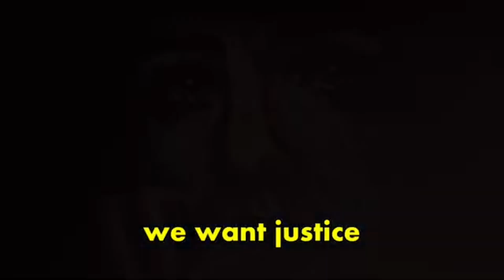১০০ বছড়ে এই প্রথমবার দূর্গাপূজোয় বন্ধ থাকবে রঞ্জিত - কোয়েল মল্লিকের বাড়ির দরজা ! কিন্তু কেন ?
১০০ বছড়ে এই প্রথম বার দূর্গাপূজোয় বন্ধ থাকবে রঞ্জিত - কোয়েল মল্লিকের বাড়ির দরজা ! কিন্তু কেন ?

রঞ্জিত মল্লিকের বাড়ি পূজো।
কোয়েল মল্লিকের বাড়ির পূজো।
জমিদার বাড়ির পুজো।
রঞ্জিত , কোয়েল মল্লিকের বাড়ির পূজো।
মল্লিক বাড়ির দুর্গাপুজো।
জমিদার বাড়ির দুর্গাপুজো।
কোয়েল মল্লিকের বাড়ির দুর্গাপুজো।
কলকাতার দুর্গাপুজো।
কলকাতা জমিদার বাড়ির দুর্গাপুজো।